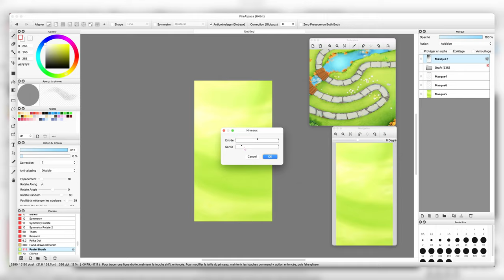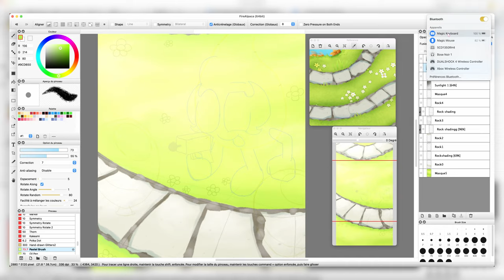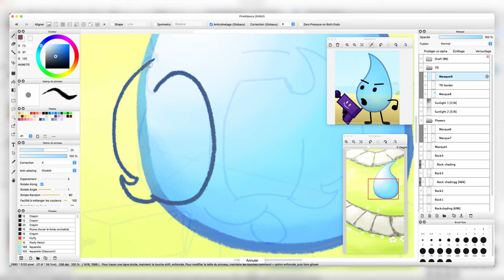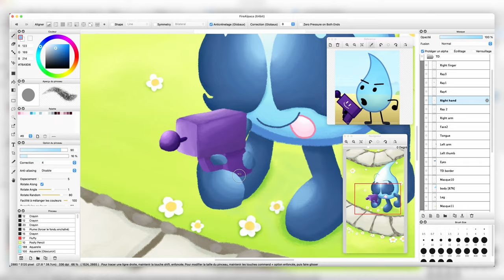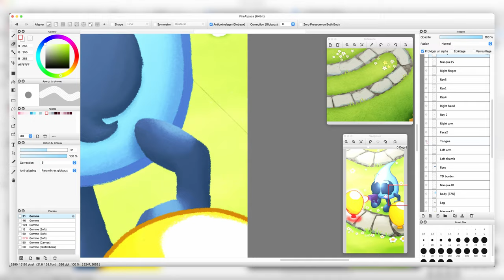Teardrop vs. the Bloons ~ Speedpaint!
Fanart of Teardrop fighting against the Bloons done in 3 hours and sped up! Just so you can see how I had drawn it again :D

Sources: Battle for Dream Island, Bloons